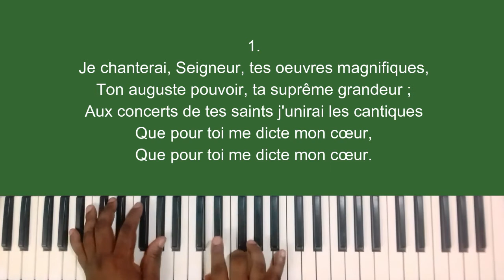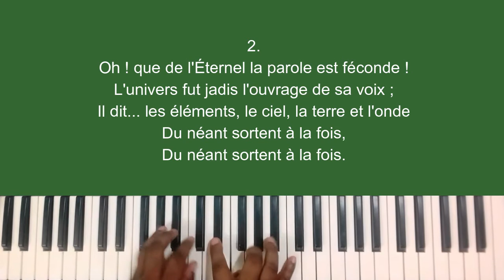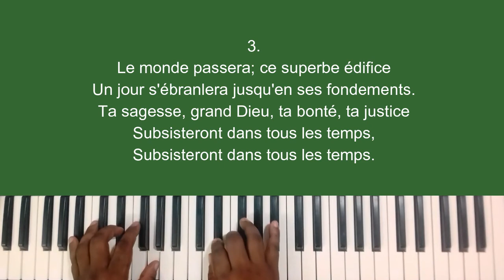038 Je chanterai, Seigneur (SAF) - Amos Kilama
"Je chanterai, Seigneur, tes oeuvres" sur partition à 4 voix jouée au clavier par Amos Kilama

0:00 Intro
0:09  1 - Je chanterai, Seigneur, tes oeuvres
1:00  2 - Oh! que de l'Eternel la parole
1:48  3 - Le monde passera